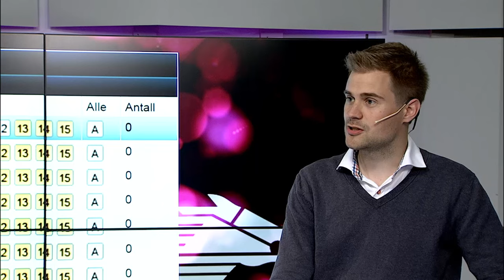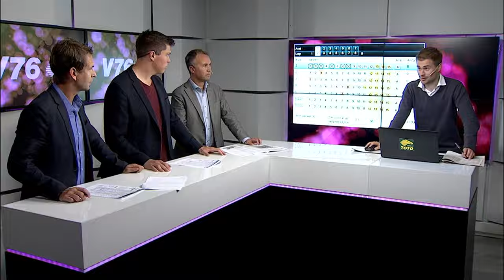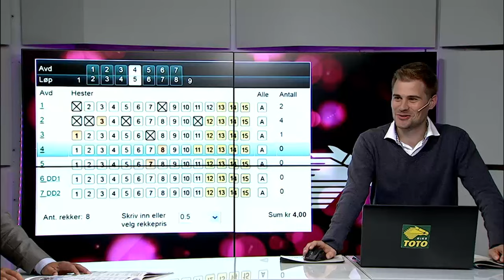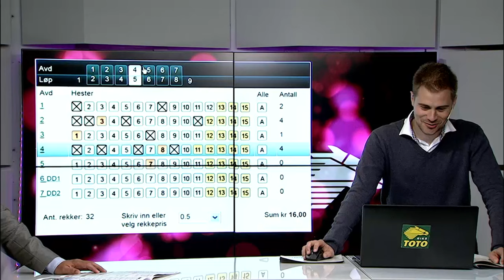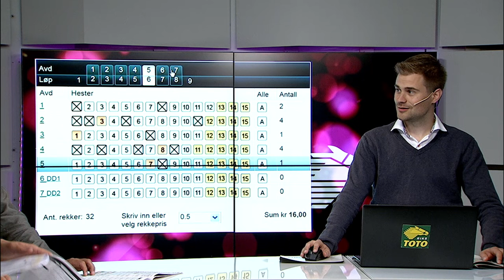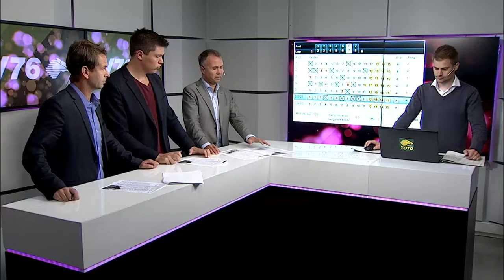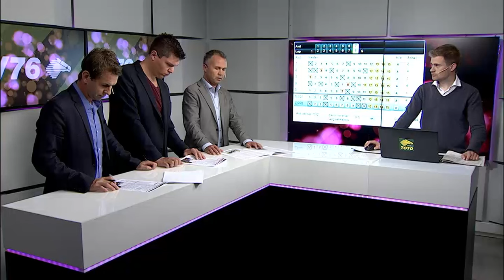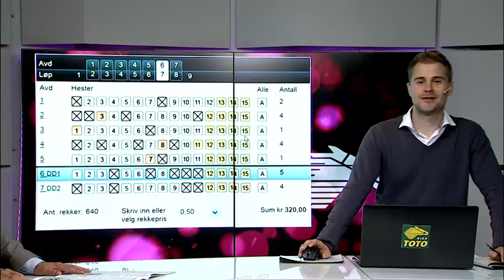Klubb V76 Onsdag 7. september 2016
Espen Haug, Hans Kristian Skubberud, Anders Mikkelborg og programleder Kristian Aandal ser på V76-gjennomgangen til Bjerke.